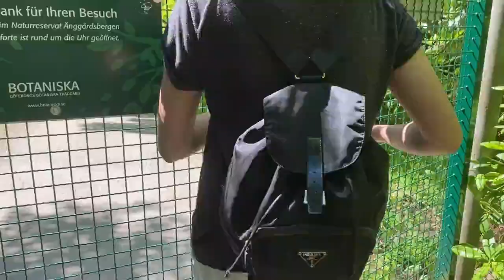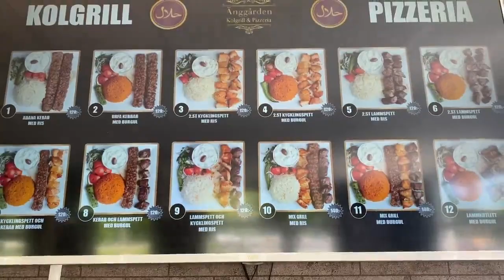TARA PUNTA TAYO SA SWEDISH NATURE WITH MY FRIENDS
Hi mga bezzz
I hope you are all doing well. This vlog is a long due na bezz pero upload parin. Enjoy our long walk in a swedish nature. Tack!
SHY